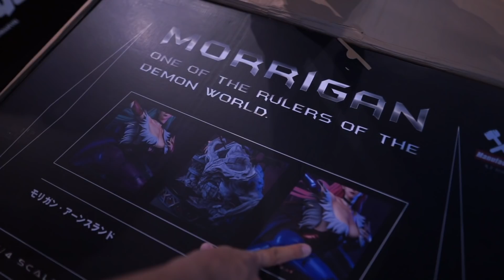CUMA BERANI PEGANG, GAK BERANI BELI!! (STATUE GAK RAMAH ISTRI) UNBOXING MORRIGAN CAPCOM!! 13 JUTAAN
FRENZ buat kalian yang pengen PO statue resin anime LICENSE atau UNLICENSE
kalian boleh follow ig nya di